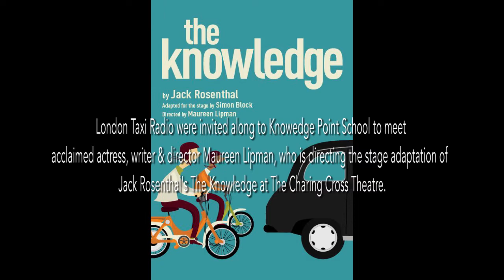Maureen Lipman talks The Knowledge....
LTR were invited along to Knowledge Point School to meet actress, writer & director Maureen Lipman to talk about the stage version of Jack Rosenthal's classic TV play The Knowledge which she is directing.

Tickets for the play are available from the theatre by visiting

The Synopsis.
Set against the backdrop of the harsh economic times of 1979, The Knowledge is based on the iconic 1979 TV film comedy, written by Jack Rosenthal, and follows the hilarious struggles of four Londoners as they attempt to better themselves by attempting the fearsome “Knowledge” - the process of becoming a London black cab taxi driver. Standing between them and the coveted Green Badge is the eccentric Mr. Burgess, the examiner. Also known as “The Vampire”, he is on an obsessive mission to maintain standards.”

For more information about becoming a London Taxi Driver visit the Knowledge Point School